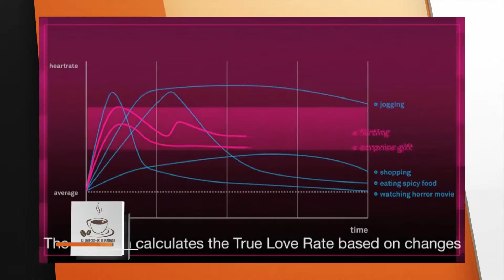El Cafecito de la Mañana 30 Enero 2014 Parte 2 2